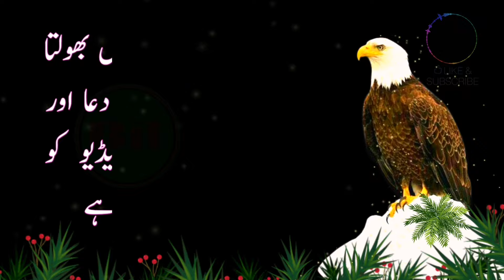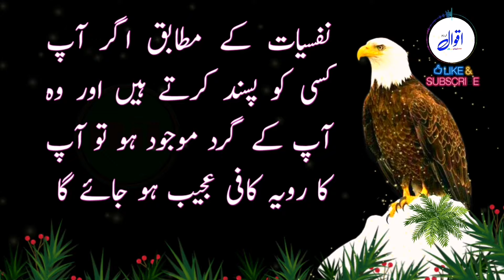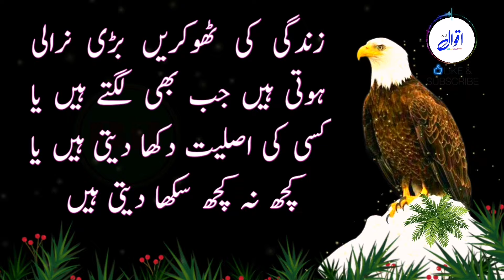tera hal ye hai tojhe allah ke ibdat keliye kha jaye to kheta hai?|quotes in urdu|basti islam tv